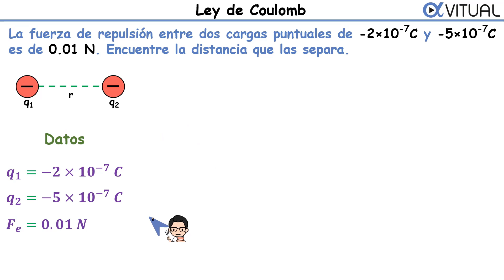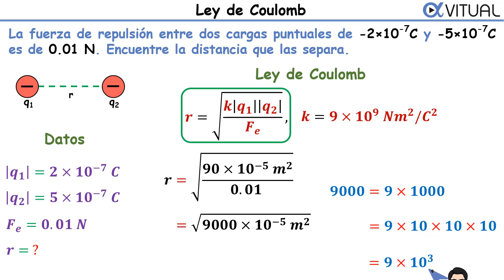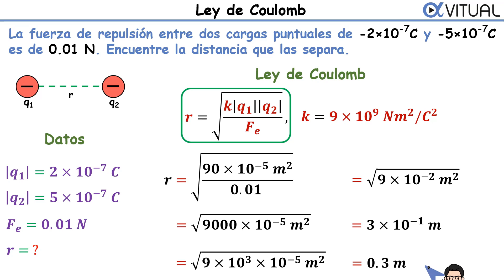⚡LEY DE COULOMB Cómo Calcular la Distancia Entre Dos Cargas Puntuales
✅ FÍSICA I DESDE CERO. Inscríbete al curso 👉 INFO

¡Vitualer@s! Porque ustedes lo pidieron, vamos a impartir el curso de FÍSICA I de nivel preparatoria.
TODO LO QUE OCUPAS SABER DE FÍSICA I DESDE 0.

Prepárate muy bien para tus exámenes finales y ten un mejor rendimiento en tu semestre.

✅ Grupos reducidos.
⏳  Duración: 20 clases de 2 horas c/u (4 semanas)
📆 Fechas: 22 noviembre - 17 diciembre
🕓 Horario: Lunes a viernes de 5 a 7 pm (tiempo del centro de México)

📝EJERCICIO: La fuerza de repulsión entre dos cargas puntuales de -2×10-7C y -5×10-7C es de 0.01 N. Encuentre la distancia que las separa.

00:00 Inicio
00:13 Escribimos los Datos
01:35 Conversión de Unidades
00:56 Cargas de signos opuestos se atraen
03:08 Fórmula (Ley de Coulomb)
04:06 Sustituimos datos en la Fórmula
08:03 Resultado